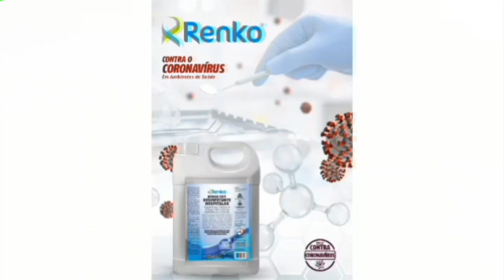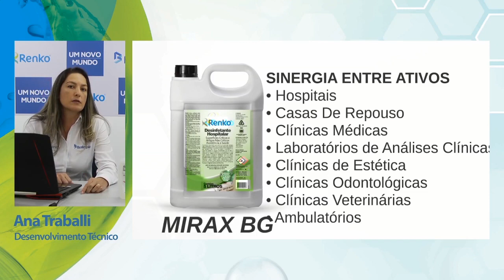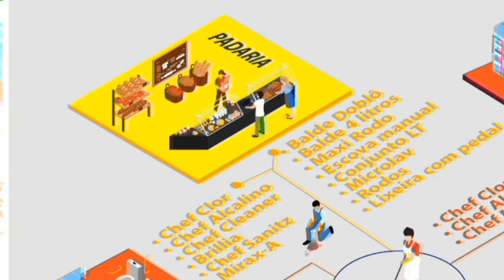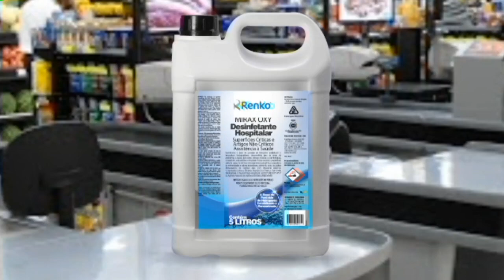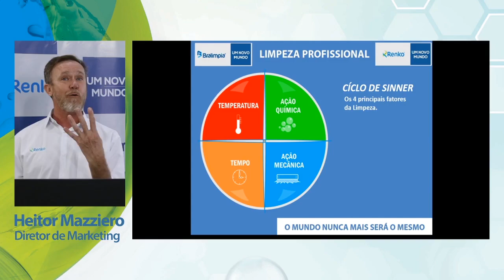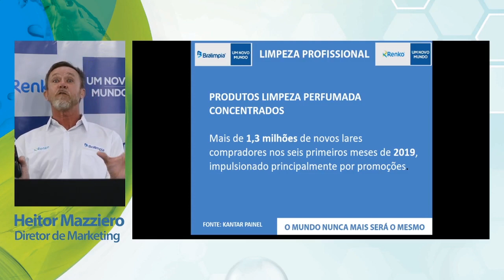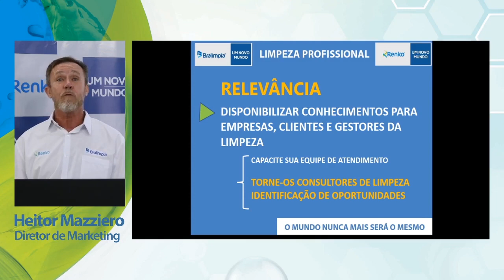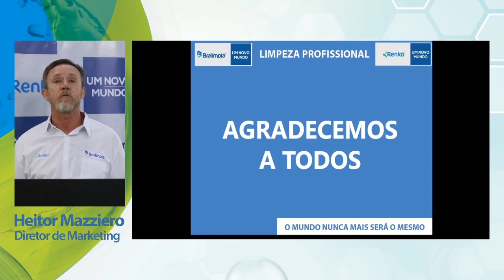Webinar - Supermercados e a Limpeza Profissional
O Grupo Bralimpia Equipamentos e Renko Químicos apresenta o seu 2° Webinar de Limpeza Profissional.

O Webinar ocorreu no dia 28 de Abril de 2020, às 16:30hrs, e foi ministrado por Ana Traballi, responsável pelo Desenvolvimento Técnico da Renko, e por André Fernandes, responsável pelo Departamento Técnico e Treinamento das empresas.

Foram apresentadas informações relevantes sobre:
• Laudos Virucidas no Brasil - Capítulo Final.
• ATP - O que é e como funciona?
• Supermercados e a Limpeza Profissional - Covid 19.
• Marketing na Pandemia - Relevância é a Palavra de Ordem.
Um módulo especial de Marketing na Pandemia e na Retomada, apresentado pelo Diretor de Marketing do Grupo, Heitor Mazziero.

Agradecemos o interesse e a presença de todos. Juntos somos mais fortes.

Conte conosco!

Grupo Bralimpia e Renko.